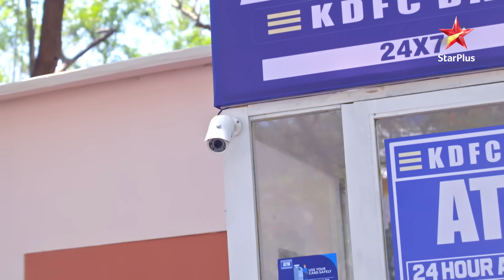Sai to prove Virat's innocence! | S1 | Ep.863 | Ghum Hai Kisikey Pyaar Meiin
Episode 863